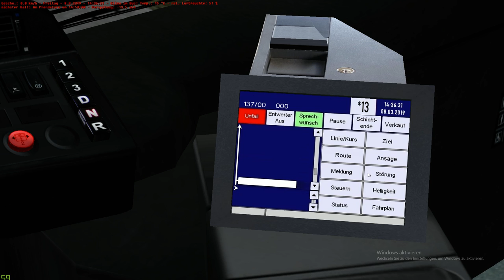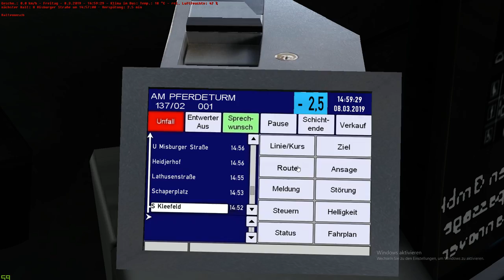OMSI 2 | #16: Großraumverbund Hannover (WiP) | Linie 137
Herzlich Willkommen zur 16. Folge OMSI 2!
Heute fahre ich mit dem MAN Lion's City A21 im Großraumverbund Hannover auf der Linie 137.
Seid dabei und erlebt mit mir den spannenden Alltag eines Busfahrers! 😉
MODS
Map: WiP by Erilambus
Viel Spaß beim Anschauen! 😉
Dein GamingFreak!